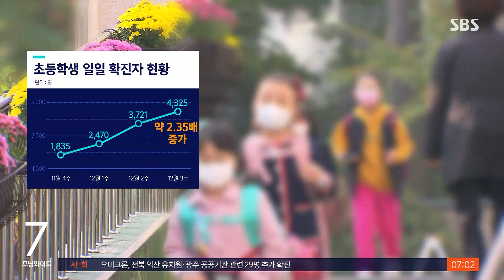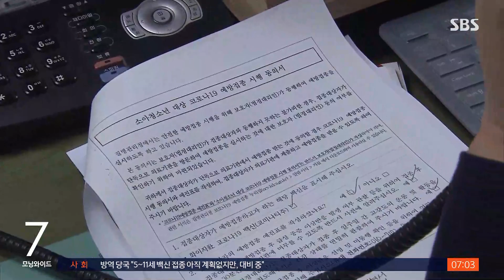오늘 확진 7천 명대 나올 듯…'미접종' 초등생 확진 급증 / SBS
우리나라도 코로나 상황이 마찬가지로 좋지 않습니다. 오늘(22일) 신규 확진자 수는 다시 7천 명대로 늘어날 것으로 보입니다. 위중증 환자 수도 하루 만에 다시 1천 명을 넘었습니다. 특히 최근 확진자 현황을 보면, 백신을 맞지 않은 초등학생 확진자 비율이 크게 늘고 있습니다.